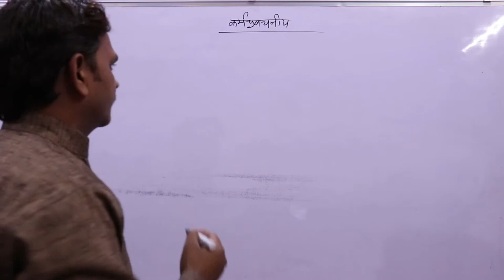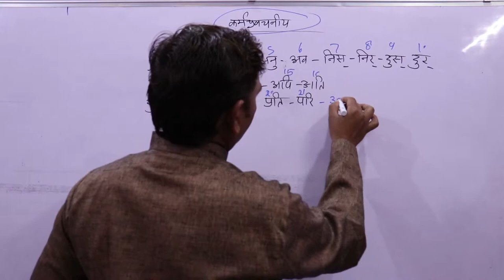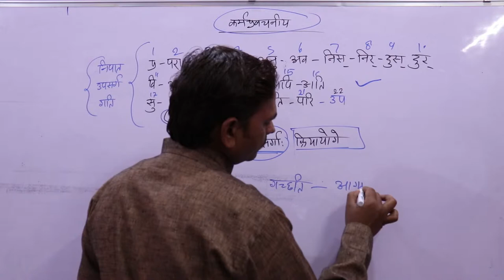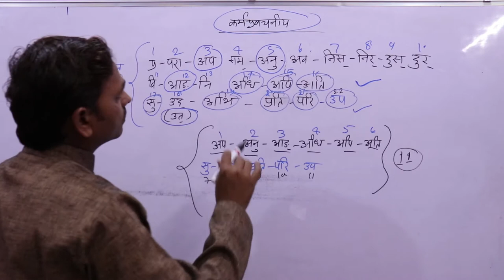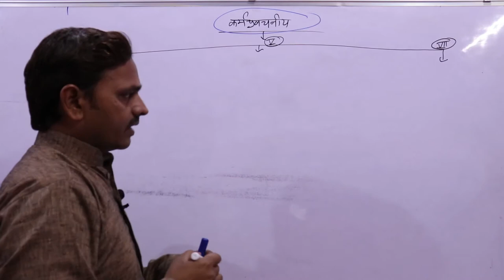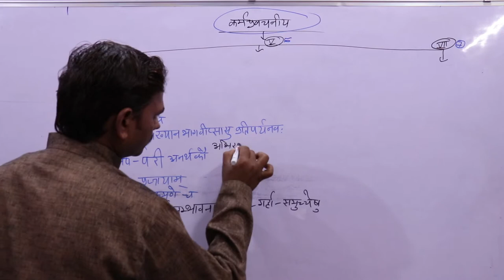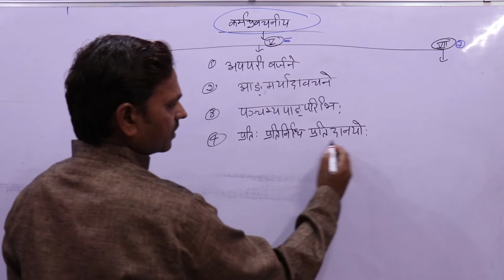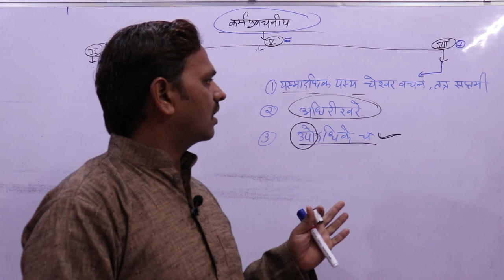Grammar ,Dvitiya vibhakti , Karak Prakaran (द्वितीया विभक्ति ,कर्मप्रवचनीय)--- भाग -01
नमस्कार मित्रो,

Dvitiya vibhakti
Karak Prakaran
द्वितीया विभक्ति